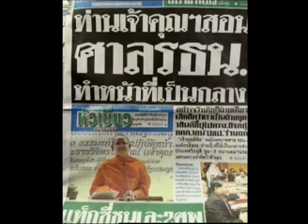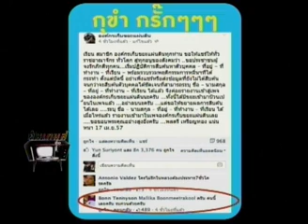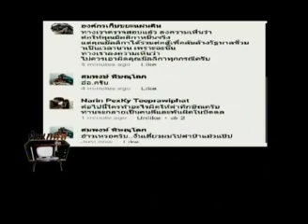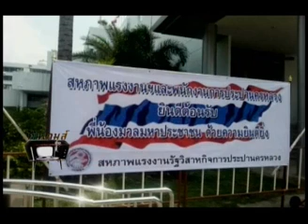อำมาตยา คือ ขยะในระบอบประชาธิปไตย 18-4-2014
ทันเกมส์สื่อ ตอน อำมาตยา คือ ขยะในระบอบประชาธิปไตย
UPLOAD BY Media Force